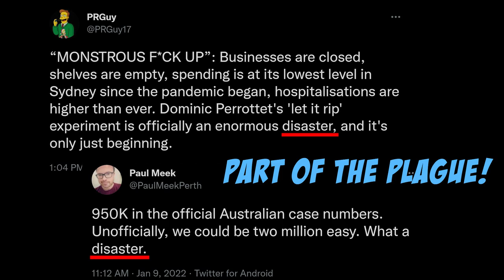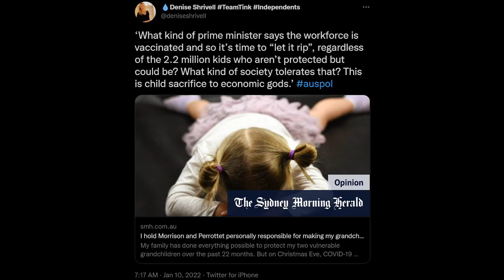THE PLAN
Fear not, say Dom & Scott. COVID cases & deaths are part of THE PLAN 🎵 But also: "nobody could have predicted..." 🤷‍♂️

Reaper cartoon by @Julesthe4rd
Domicron mural by @Scottie_marsh